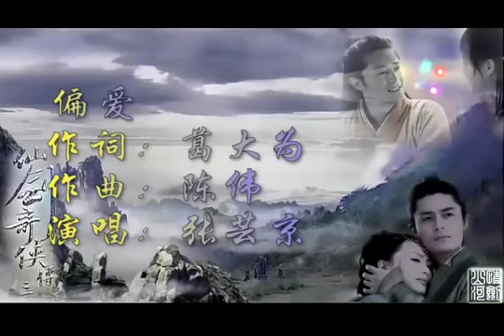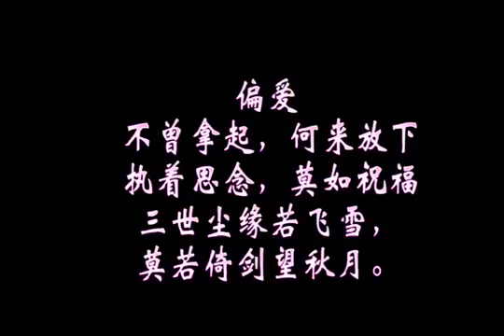Chinese Paladin 3 Theme Song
IF my video can reach 100K view i will upload more interesting video